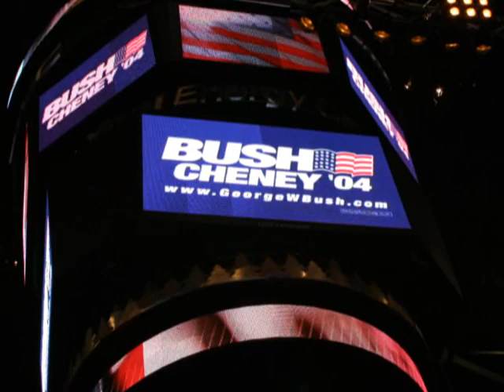George W Bush 4President Show St. Paul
George W Bush 4President Show at the Xcel Energy Center in St. Paul on August 18, 2004